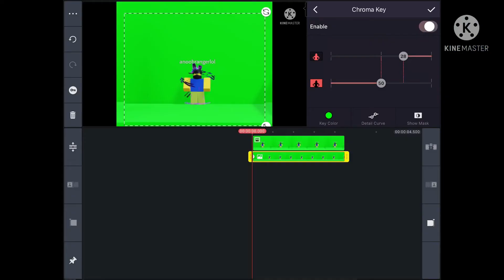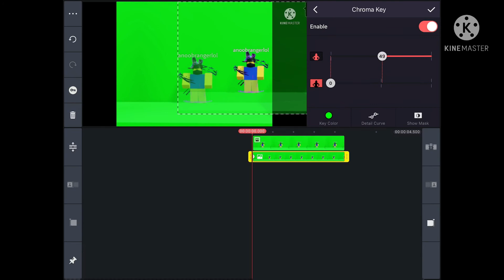can a obby created made green screen work with chroma key?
watch til the end but dont lol
shout out to cosmic for making the green screen person